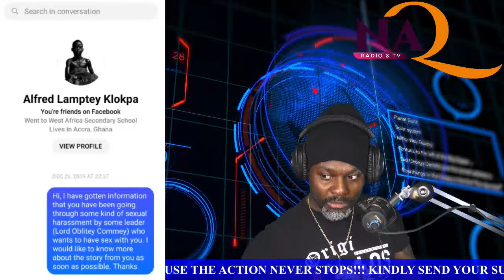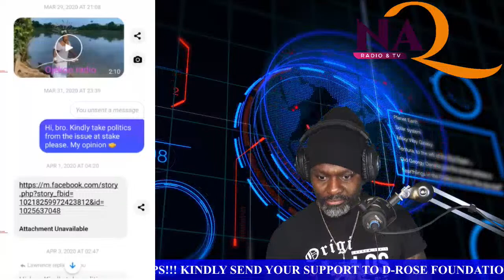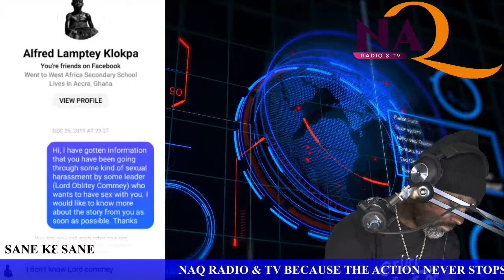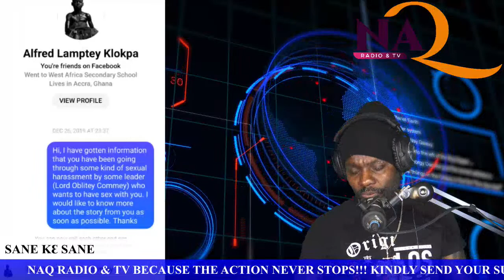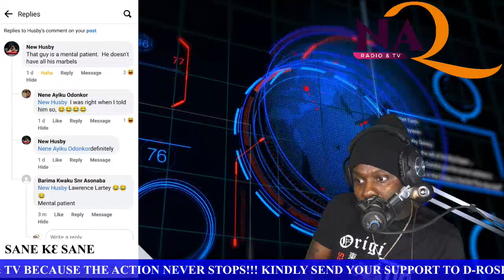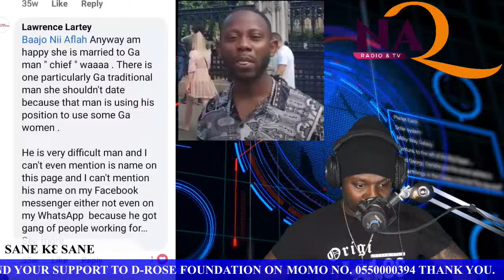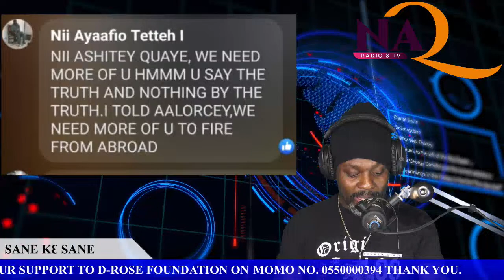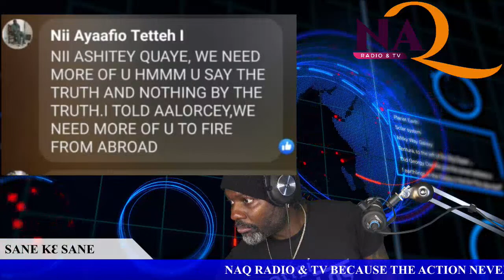I NEVER GAVE LAWRENCE AKATOI LARTEY A SHOW NEVER EVER!!!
AKATOI LARTEY IS A BIG LIAR!!!